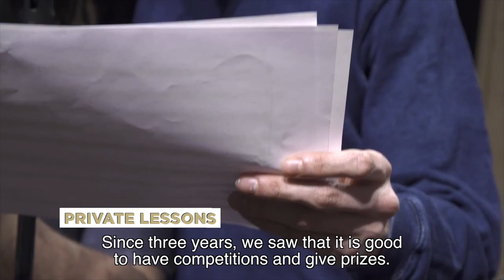Clarendelle and The Montreux Jazz Academy 2017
Clarendelle joins the Montreux Jazz Festival by supporting the Montreux Jazz Artists Foundation in its mission to accompany the young talents of tomorrow.
Indeed, 10% of the purchase on any bottle of Clarendelle sold at the Festival or in the Montreux Jazz Cafes around the world will be donated to the Montreux Jazz Artists Foundation. By purchasing Clarendelle, you are supporting the young artists of tomorrow!